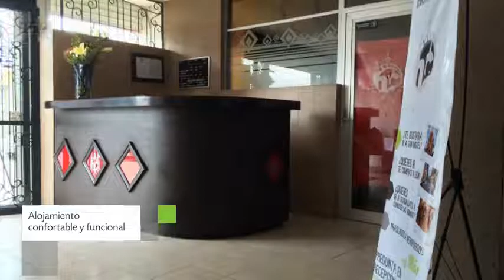Hotel Cano en Celaya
Hotel Cano es un Hotel de Celaya ubicado en Dr. Jose Ma. Luis Mora 606 Colonia El Vergel. Sus instalaciones también cuentan con aparcamiento, restaurante y recepción 24 horas. Hotel Cano goza de una calificación de 8.5 basada en 35 comentarios otorgados por los viajeros.